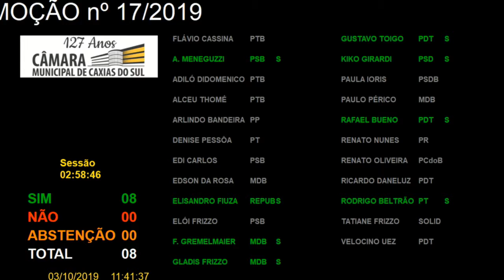21 Votação – Regime de Urgência – Moção 17/2019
Votação do regime de urgência da Moção 17/2019, de autoria coletiva – moção de apoio à liberação da emenda da bancada federal gaúcha no valor de R$ 15 milhões em forma de custeio, que viabilizará a conclusão da obra do Hospital Geral de Caxias do Sul, ofertando 118 novos leitos hospitalares aos 49 municípios da Serra Gaúcha, abrangendo a população de 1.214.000 habitantes. Aprovado por unanimidade.